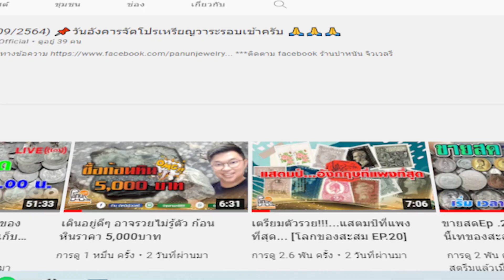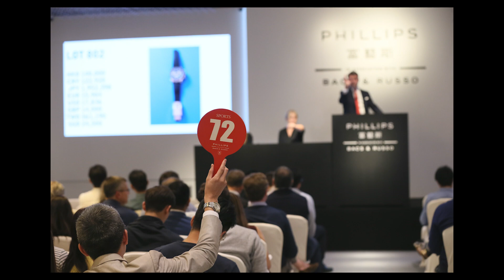โอ้โห! บริกเลโก้ที่ดูธรรมดา...ราคาครึ่งล้าน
บริกเลโก้ชิ้นนี้ที่ดูธรรมดาชิ้นนี้ ทำขึ้นด้วยทองคำแท้  14 กะรัต ...ในอนาคตมันอาจจะมีค่ามากกว่านี้ก็เป็นได้เพราะน่าจะหากยากและไม่ได้มีไว้ครอบครองกันง่ายๆ ..
ร้านปาหนัน​รับซื้อ​​​​​​​​​​​​
❤รับซื้อเหรียญ เหรียญที่ระลึก เหรียญนิยม
❤รับซื้อธนบัตรโบราณ ธนบัตรที่ระลึก
❤รับซื้อเงินตราโบราณ
❤รับซื้อเครื่องเงิน ทองเก่า หรือชำรุด
❤รับซื้ออาวุธโบราณ
❤ของเก่า ของสะสมหายาก
🔵 ร้านปาหนัน จิวเวลรี่ แฟนเพจ
☎️ 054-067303 ร้านปาหนันจิวเวลรี่ (9โมงเช้าถึง4โมงเย็น จันทร์-เสาร์)